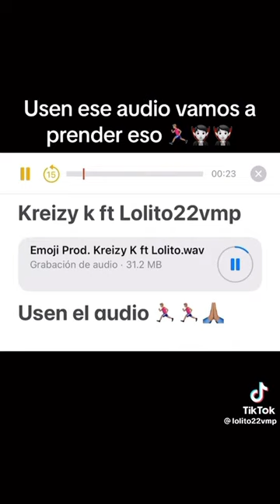Kreizy k fr Lolito22mvp preview